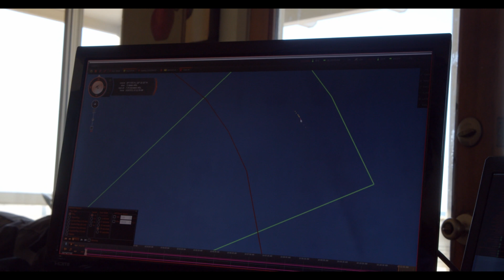Radar Education Campaign Introduction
IMSAR VP of Engineering, Larry Moore describes our new Radar Education Campaign, and how IMSAR is Democratizing Radar through the sharing of information on our website.